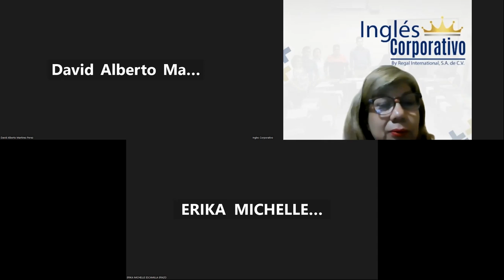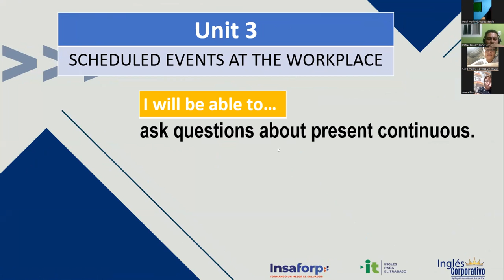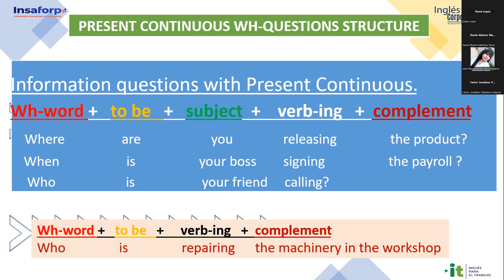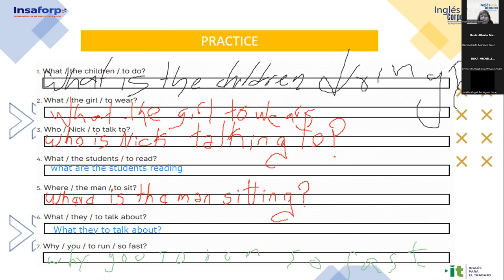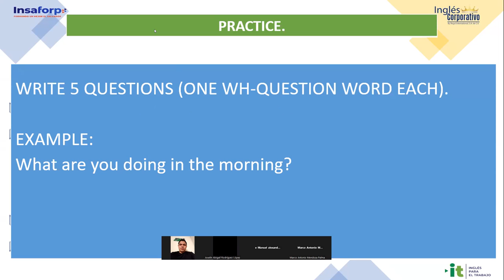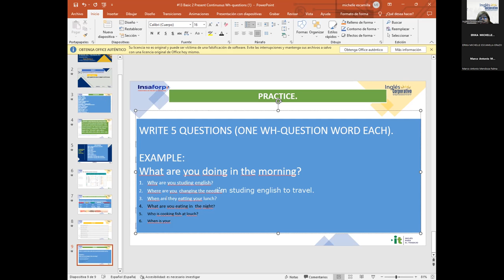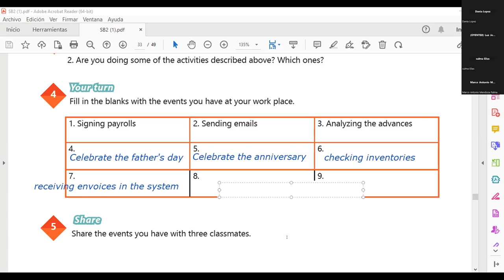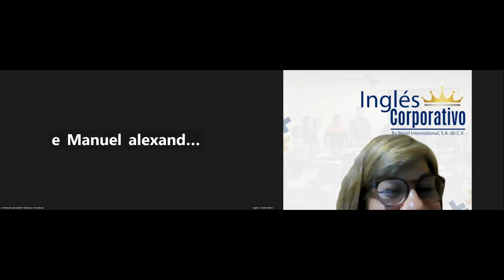Sesión 13-15-06-2023-29750-8048-0093/2023-Sánchez-Present Continuous Wh-questions